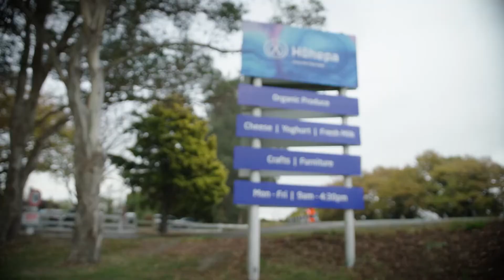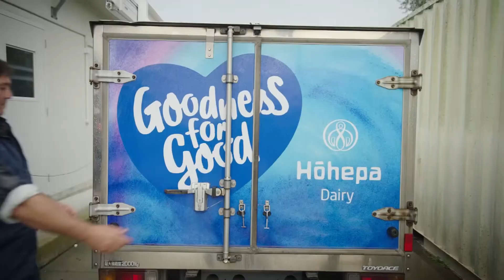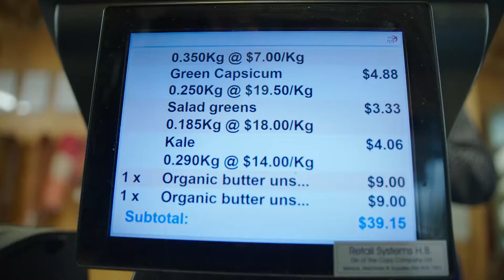Our Hohepa Farm